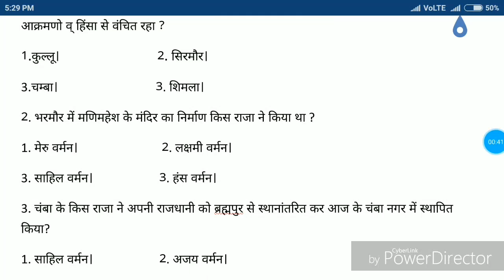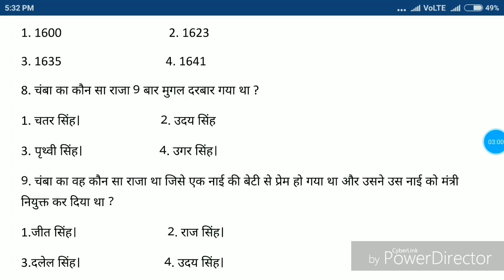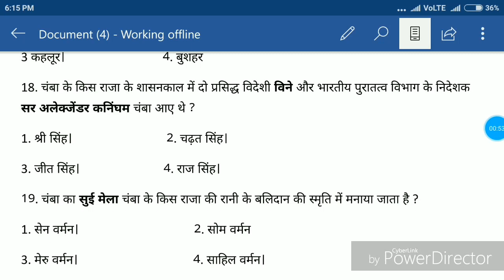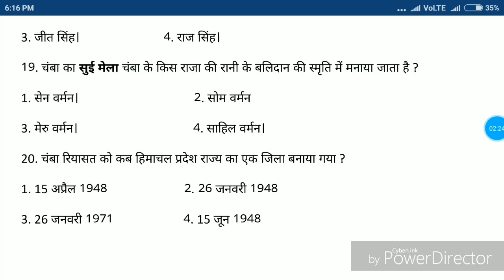HP gk {Part-5} Chamba distt.{Study zone}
Very important hp gk questions related to history of Himachal Pradesh.{Study zone}